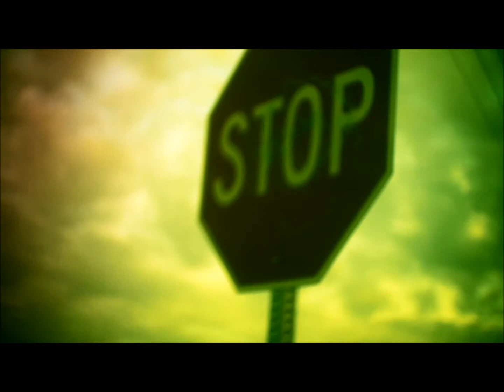The Minds Eye